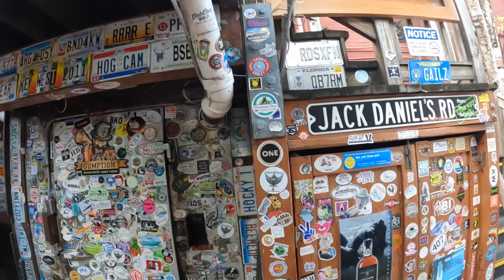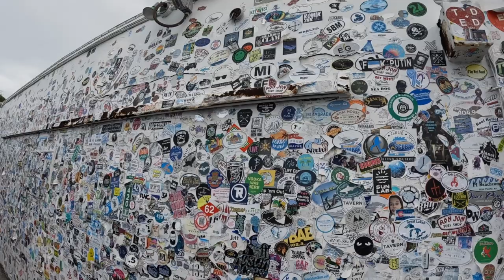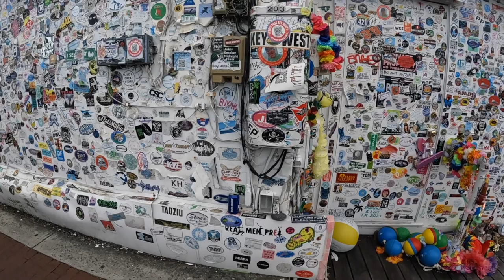Day 3 The Keys Motorcycle Rally On A Cruise Ship High Seas Rally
Badger Vlog #336 High Seas Rally 2023 Day 3

Florida: Sunshine State Biker Lawyers
Florida: Mary Dixon - State Farm Agent
Florida: Badgers Business Solutions
New Jersey: Karbasian law
Kansas: Bretz Injury Law
Oklahoma: Oklahoma Biker Lawyer
Arkansas: Rainwater Holt Sexton
Texas: Biker Wolfpack Law
Mississippi: Hearn Law Firm
California: Adam Feldman
Georgia: Kaine Law
Alabama: The Vance Law Firm
North Carolina: Maginnis Howard
Louisiana: Dudley DeBosier
Colorado: Wilhite Law